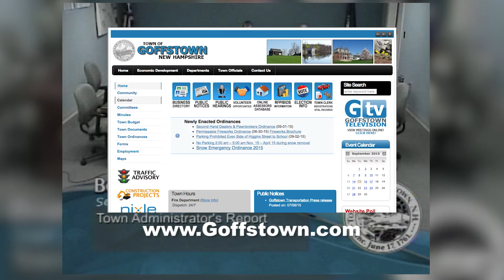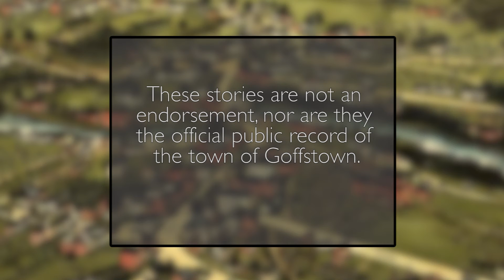Board of Selectmen Three Things - September 14, 2015